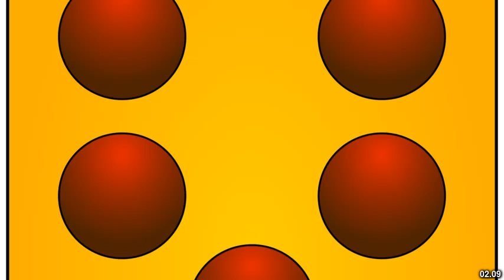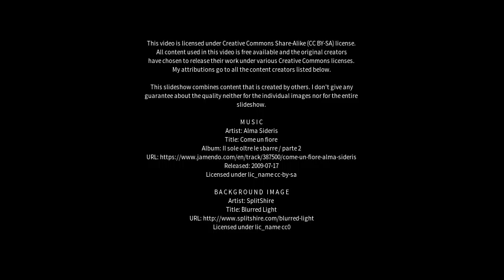Best places to visit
Best places to visit - Palle (India) Best places to visit - Slideshows from all over the world - City trips, nature pictures, etc.